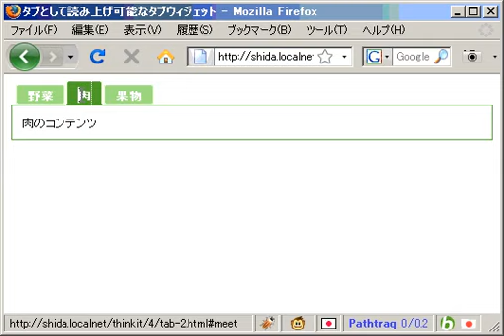図2：タブとして読み上げ可能なタブウィジェット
▼第4回：自作ウィジェットをアクセシブルにせよ！

▼【見やすさと使いやすさ】WAI-ARIAによるアクセシブルRIA